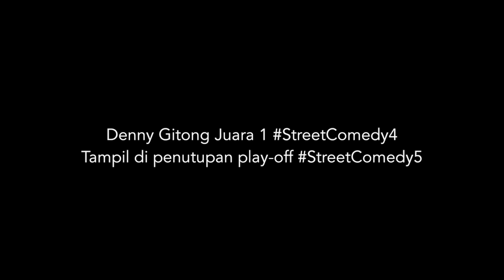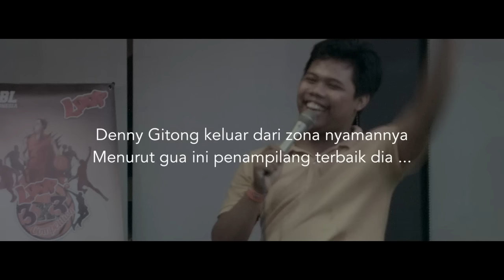Denny Gitong - StreetComedy5 Playoff Headliner - Lucu, Elegan, Keren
Denny Gitong tampil sebagai healiner di StreetComedy5 Playoff Jabodetabek. Sengaja ditambah tekannya oleh Awwe_, ditekankan dia adalah juara StreetComedy4. Para peserta StreetComedy5 sebelumnya banyak yang pecah. Tentu sebagai juara bertahan ini memberi tekanan yang cukup besar.

Tapi .. "Challenge Accepted!" kata Gitong.

Dia tampil di luar kebiasaannya yang hampir selalu menjelek-jelekkan diri sendiri. Kali ini "tidak terlalu" pakai jurus itu. Keluar dari zona nyamannya. Salute untuk Gitong!!!